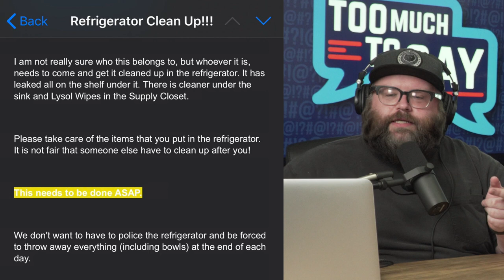We Eat IKEA | Too Much To Say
What other interesting food items would you like to see us try? Use TMTS on Twitter and be sure to let us know!

Duncan and Eric take a deep dive into the grocery items at the local IKEA. Join us as we try some of the odd and interesting food offerings from our favorite Swedish furniture store!

If you have a topic you’d like to hear us discuss on the show, be sure to leave a comment on the video or hit us up on Twitter by using the hashtag TMTS!! Feel like being awesome??

Eric: @Playalotta
Duncan: @DunkButler